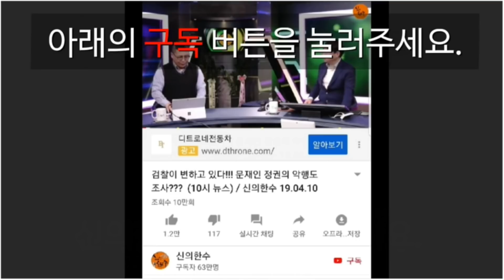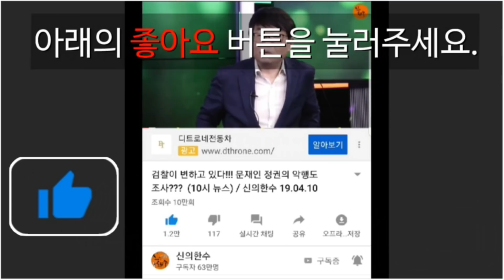박인숙 의원, 문재인 폭정 폭동으로 막아야!!! / 신의한수